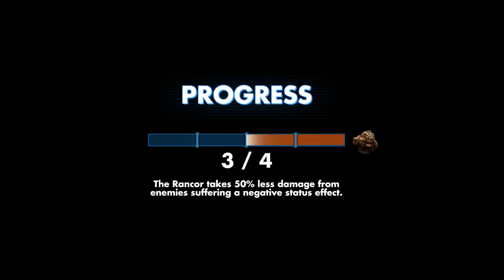GAS solo rancor